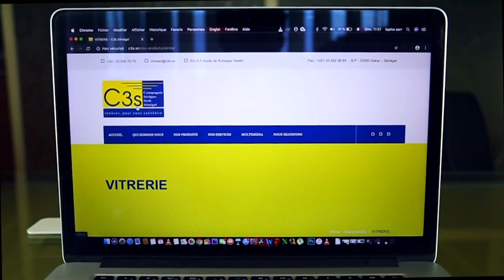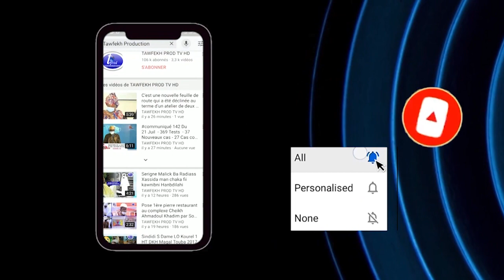GOUDI MAGAL TOUBA 2020 RESIDENCE SERIGNE OUSSEYNOU KANE BOROME KHALIMA